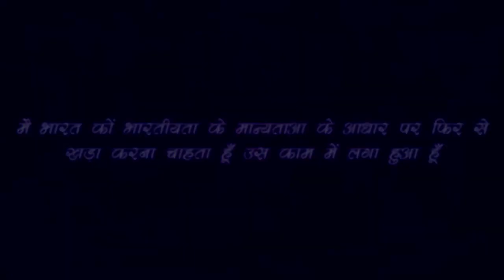Rajiv Dixit-कैसी हो हमारी शिक्षा व्यवस्था | KAISI HO HAMARI SHIKSHA VYAVASTHA